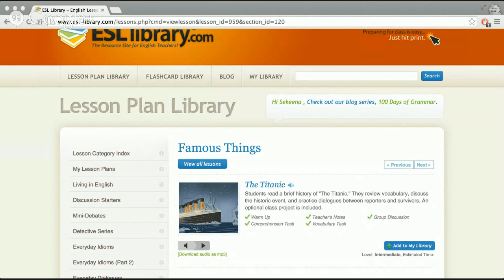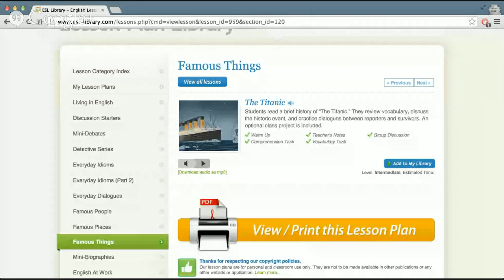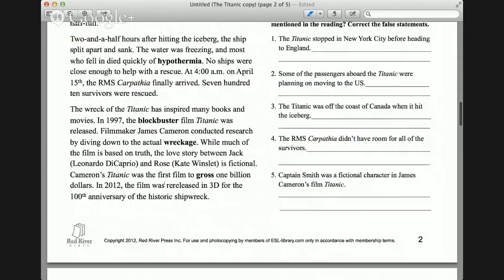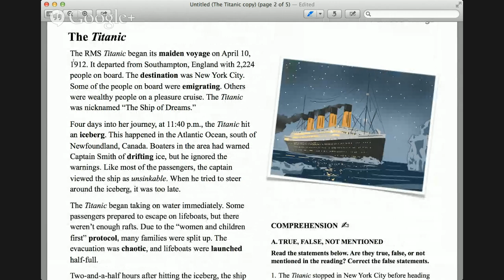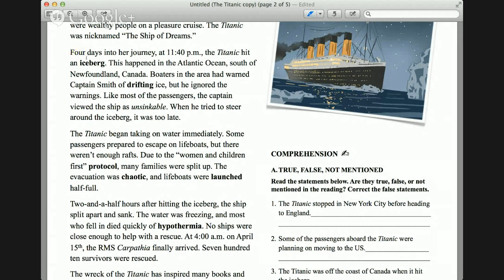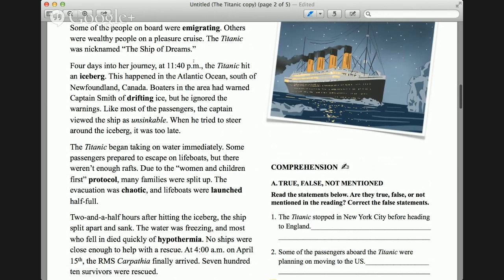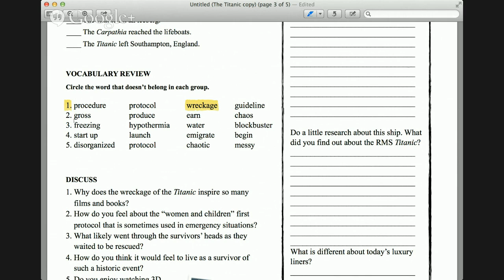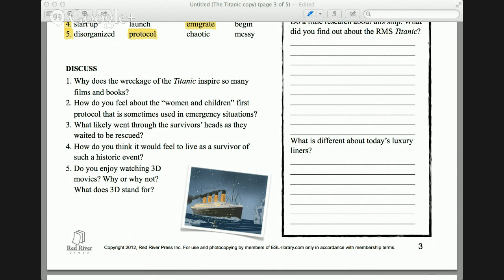Famous Things – The Titanic